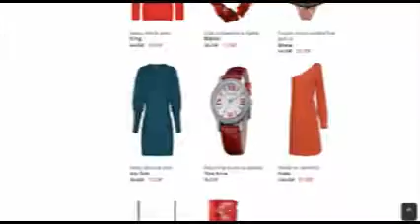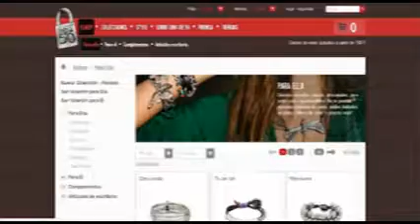SAN VALENTÍN ONLINE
San Valentín gana terreno en internet, lencería, juguetes eróticos y joyas son los productos más demandados a través de la red.